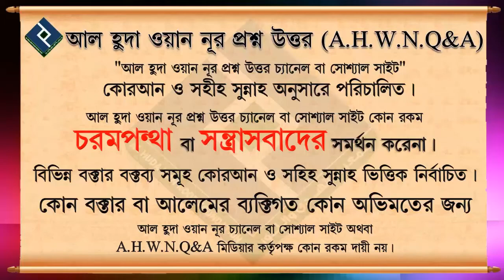ইসলাম ধর্মে কি কি স্তর রয়েছে┇৫৩ নং┇শায়েখ আব্দুল আল বাকী